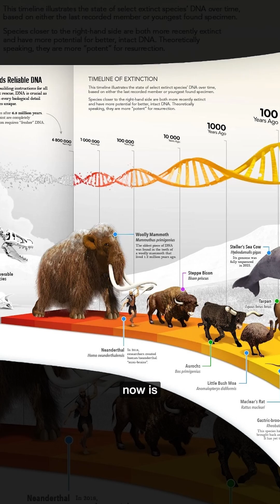DIRE WOLF REVIVED After 13,000 Years?! Colossal Just Made HISTORY!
Colossal just made history — three dire wolf pups have been born for the first time in 13,000 years.

This isn't science fiction. It's happening.

Find out how ancient DNA, gene editing, and cutting-edge tech brought this legendary predator back to life — and what it means for the future of extinction.

👇 What extinct animal would YOU bring back? Drop it in the comments!